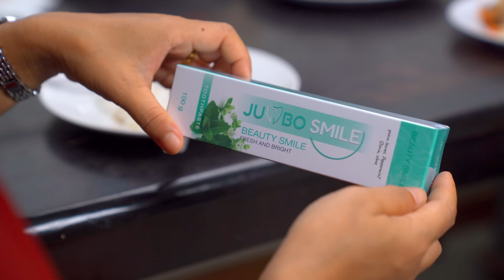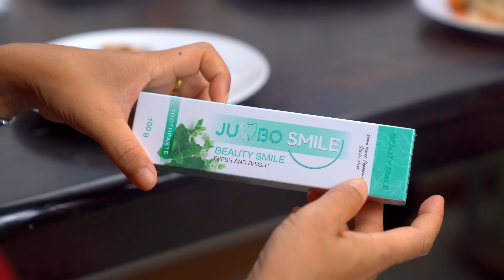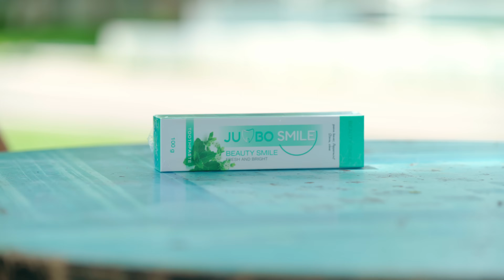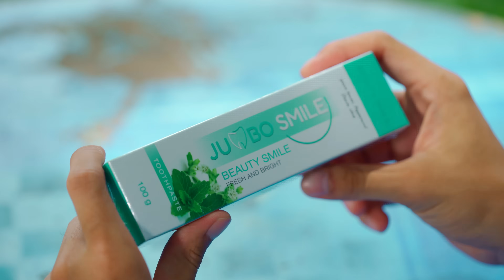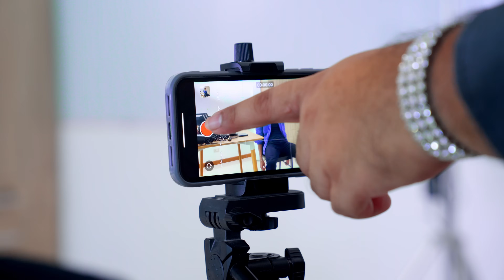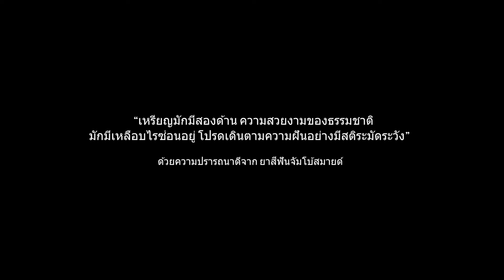โมเดลลิ่งหื่น ลวงเด็กชายทำอนาจาร อยากเข้าวงการต้องระวัง l หนังสั้นไทแบนด์ EP46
ใครฝันอยากเข้าวงการบันเทิง ต้องระวัง!!!

ยาสีฟัน จัมโบ้ สมายด์ หลอดละ 149 บาท เท่านั้น
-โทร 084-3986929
-Line : @jumbo.smile
-Fanpage : Jumbo smile
-Shoppee / Lazada / Tiktok